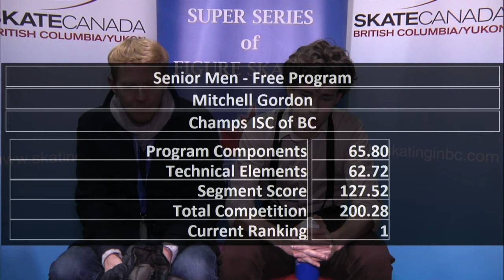Mitchell Gordon - Senior Men Free Program - 2017 BCYK Sectionals